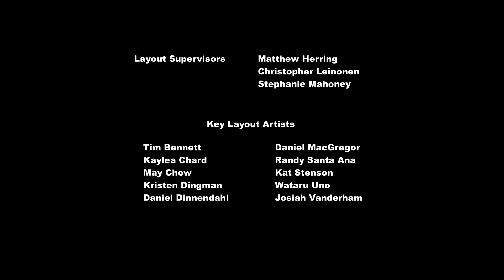S4 | Ep. 25 & 26 | Twilight's Kingdom | My Little Pony: Friendship Is Magic [HD]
My Little Pony: Friendship is Magic - Season 4
Episode: Princess Twilight's Kingdom Part 1 & 2